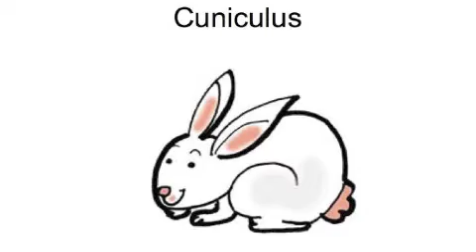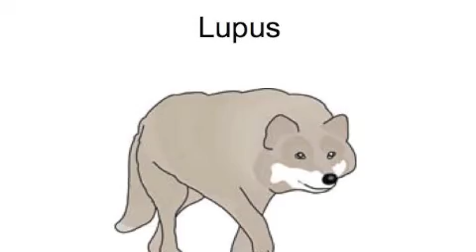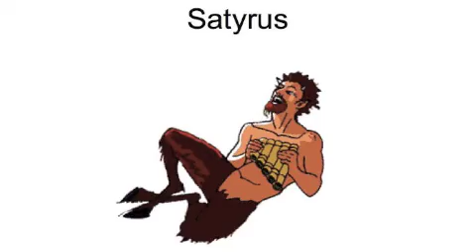Latin Animals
Practice for animal names learned in class (TK-2nd grade)